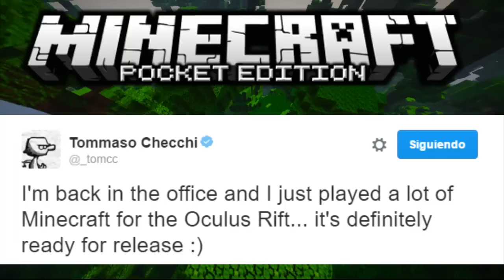Minecraft PE 0.16.0 - NUEVAS COSAS CONFIRMADAS, MAS POSIBLE LANZAMIENTO!! (Pocket Edition 0.16.0)